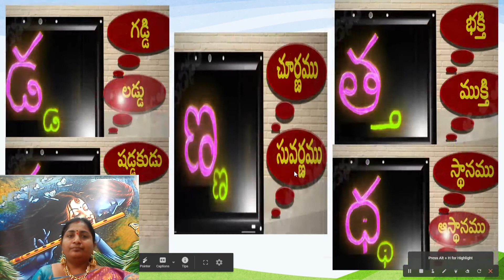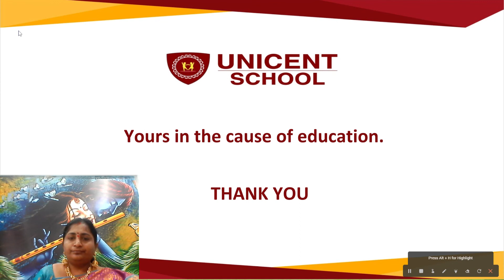Class VI,తెలుగు (III Language):ఒత్తు లు (Session 2)